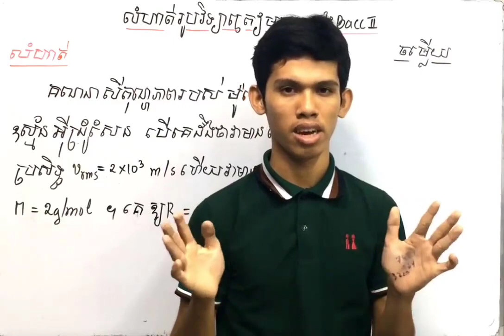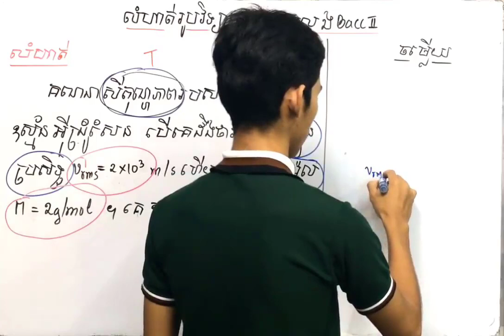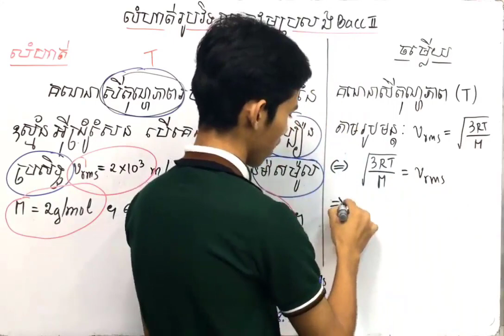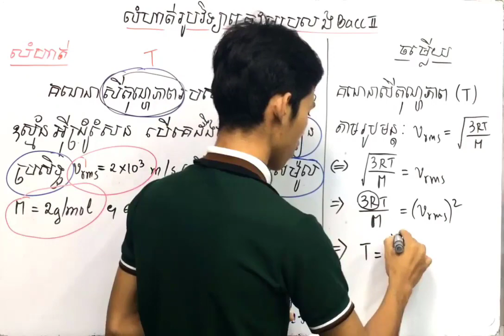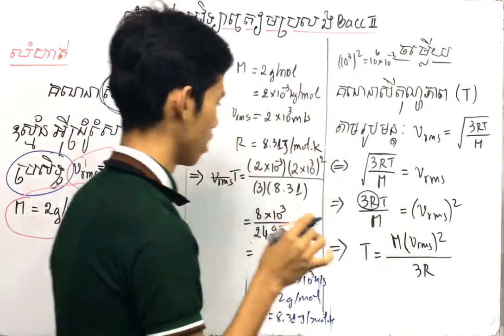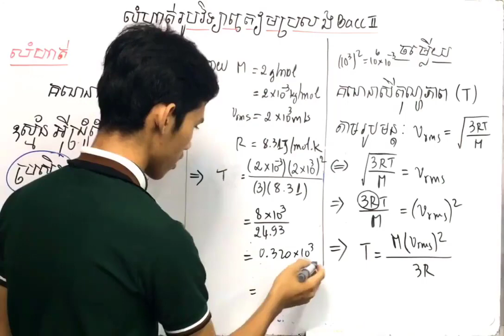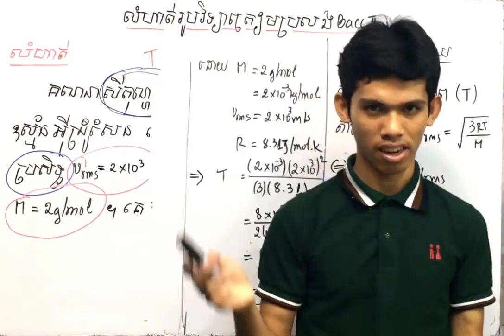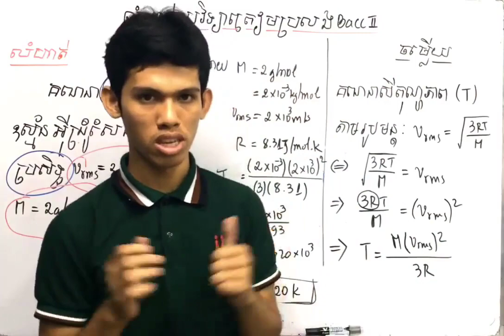រូបវិទ្យា ថ្នាក់ទី១២ (ភាគ4) ទ្រឹស្ដីស៊ីនេទិចនៃឧស្ម័ន ត្រៀមបាក់ឌុប By Hon Nuon